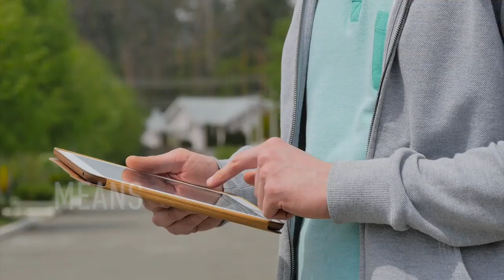PSALM 1 - SECRETS FOR SUPERNATURAL SUCCESS - MORNING PRAYER (video)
1 Blessed is the man that walketh not in the counsel of the ungodly, nor standeth in the way of sinners, nor sitteth in the seat of the scornful.
2 But his delight is in the law of the Lord; and in his law doth he meditate day and night.
3 And he shall be like a tree planted by the rivers of water, that bringeth forth his fruit in his season; his leaf also shall not wither; and whatsoever he doeth shall prosper.

1 Corinthians 2 KJV
9 But as it is written, Eye hath not seen, nor ear heard, neither have entered into the heart of man, the things which God hath prepared for them that love him.
10 But God hath revealed them unto us by his Spirit: for the Spirit searcheth all things, yea, the deep things of God.

Proverbs 6 KJV
22 When thou goest, it shall lead thee; when thou sleepest, it shall keep thee; and when thou awakest, it shall talk with thee.

105 Thy word is a lamp unto my feet, and a light unto my path.

John 16 KJV
13 Howbeit when he, the Spirit of truth, is come, he will guide you into all truth: for he shall not speak of himself; but whatsoever he shall hear, that shall he speak: and he will shew you things to come.

John 14 KJV
26 But the Comforter, which is the Holy Ghost, whom the Father will send in my name, he shall teach you all things, and bring all things to your remembrance, whatsoever I have said unto you.

4 For the word of the Lord is right; and all his works are done in truth.

Joshua 1 KJV
8 This book of the law shall not depart out of thy mouth; but thou shalt meditate therein day and night, that thou mayest observe to do according to all that is written therein: for then thou shalt make thy way prosperous, and then thou shalt have good success.